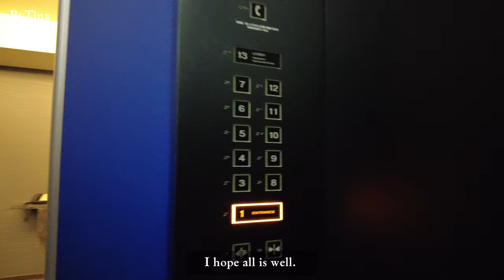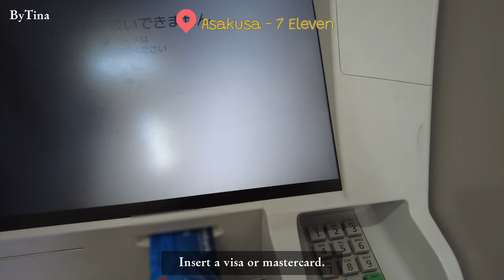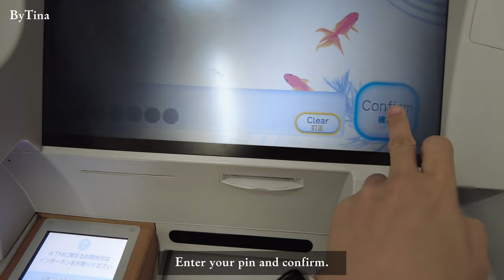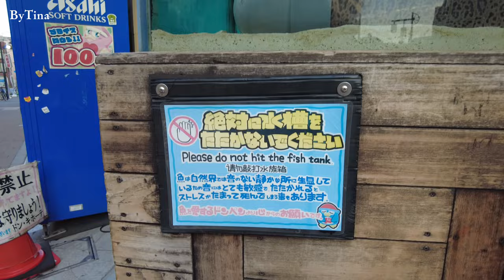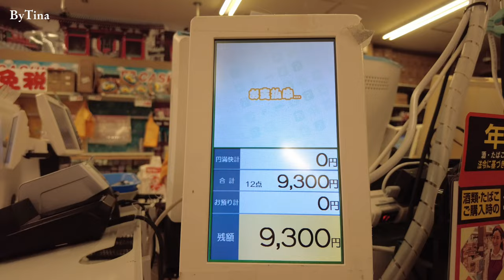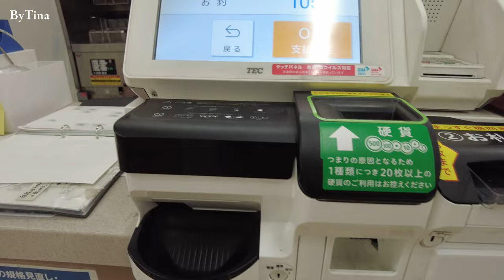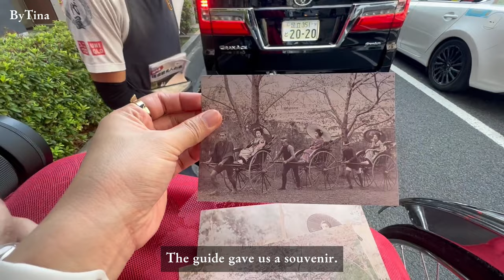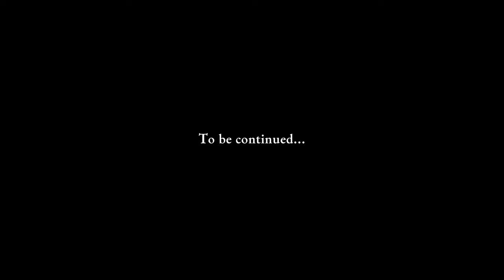DAY 3 | PART 1: JAPAN TRAVEL VLOG | Donki Shopping | Kimono & Rickshaw experience!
*Day 3 in Tokyo, Japan
- Withdraw money at 7 eleven bank, kimono rent and riding a rickshaw experience.

This is our 2nd time in Tokyo Japan. Our first time was on year 2018 January winter season.

6 days vacation in Asakusa Tokyo, Japan
September 10-16, 2023 - Summer Season
Moki's 1st international travel

Hello there! 👋

My name is Tina. I created my yt account just for fun and to share the snippets of my life and my little family here in Cebu. ♥️

Thanks for checking my channel. Have a great one!